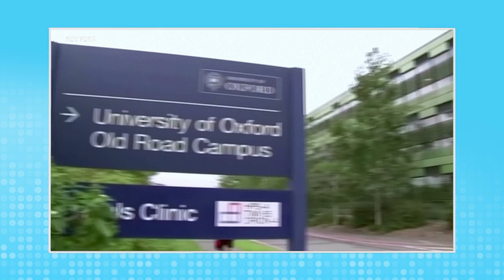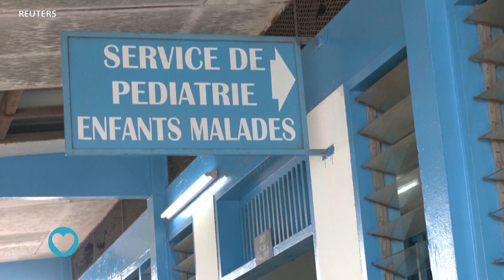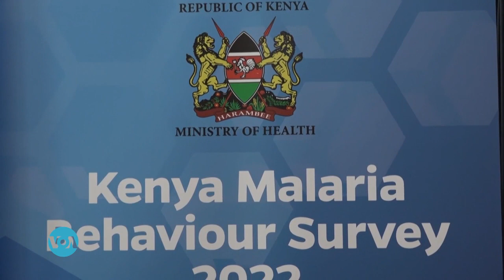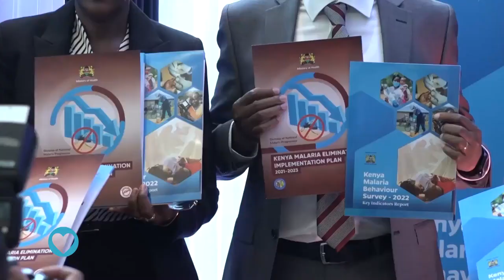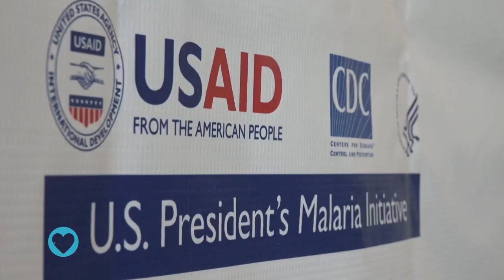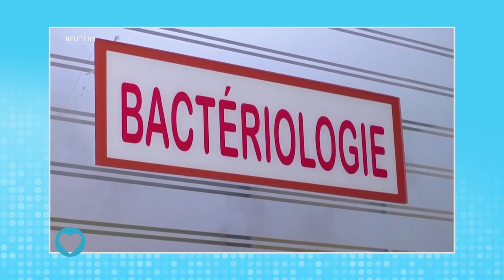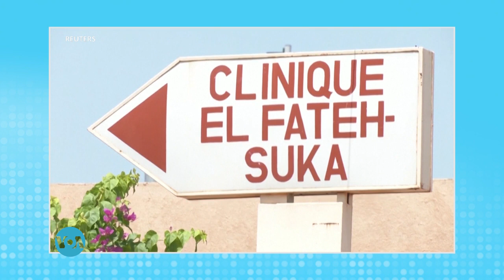Carnet de santé : le paludisme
Le 25 avril, le monde a observé la Journée mondiale de lutte contre le paludisme. Le Kenya a mis en place de nouvelles stratégies qui ont déjà réduit de plus de 50 % les infections. Un nouveau vaccin développé par l'Université d'Oxford a reçu le feu vert au Ghana et au Nigeria.